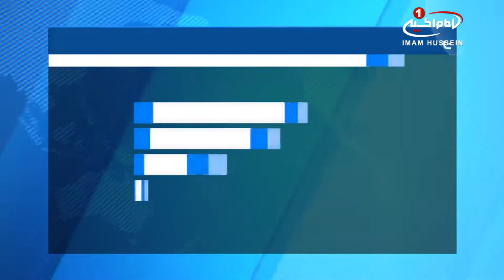حملات خمپاره ای سنی های تندرو به شهر دمشق / ۱۰ اسفند ۱۳۹۵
حملات خمپاره ای سنی های تندرو به شهر دمشق

سنی های تندرو، شهر دمشق و حومه آن را با خمپاره هدف قرار دادند.

در پی حملات خمپاره ای سنی های تندرو، به منطقه «حرستا» و «المزه ۸۶ »در دمشق و حومه آن یک تن به شهادت رسیده و ۱۴ تن مجروح شدند.

به گزارش خبرگزاری رسمی سوریه ـ سانا ـ حملات خمپاره ای سنی های تند روی حاضر در «حی القابون» و منطقه «غوطه شرقی» به منازل غیر نظامیان در «المزه 86» یک زن را به شهادت رسانده و 4 تن را مجروح کرد.

بر اساس این گزارش، «سنی های تندرو» منازل شهروندان در حومه «حرستا» را نیز با چندین خمپاره هدف قرار دادند که منجر به زخمی شدن دستکم ۱۰ تن شده و خسارات مادی به منازل و زیرساخت های این منطقه مسکونی وارد کرد.

بنا بر اعلام منبع درمانی حال برخی از مجروحین این حملات، وخیم گزارش شده و احتمال افزوده شدن تعداد شهدا وجود دارد.

الثلاثاء - ١ جمادي الثانيه ١٤٣٨